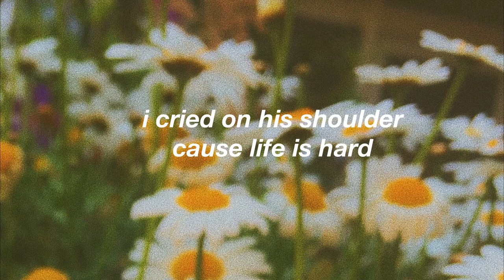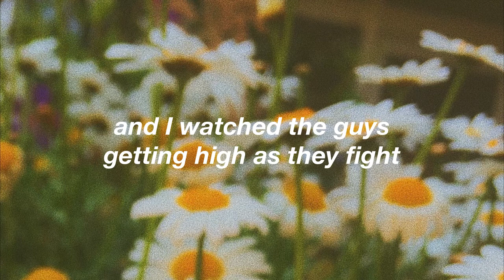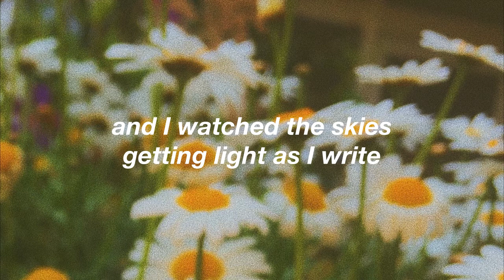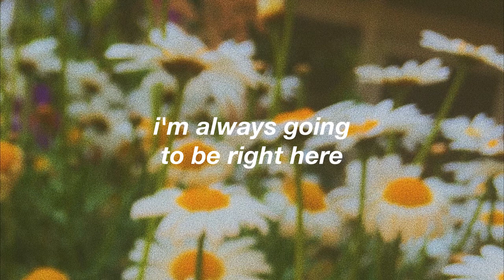lana del rey // how to disappear demo